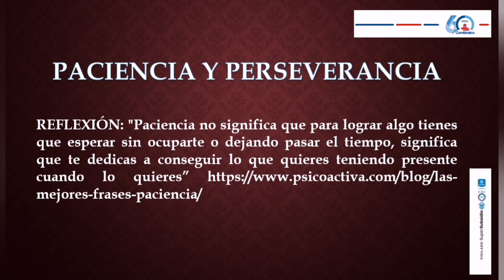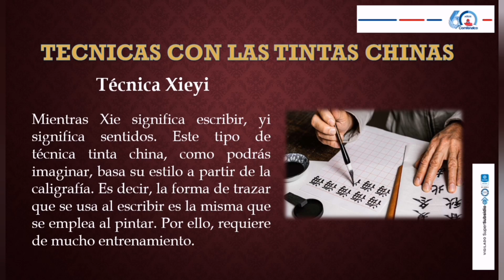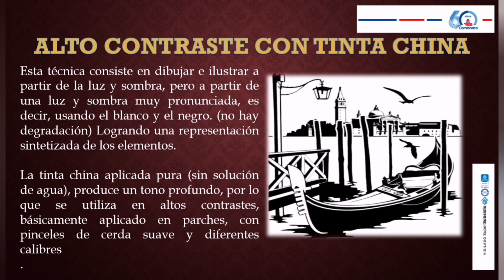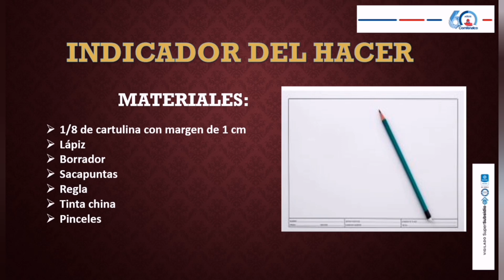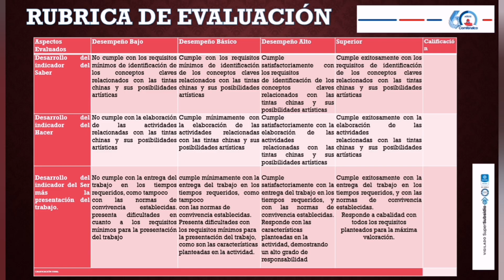Técnicas Artísticas : Las Tintas Chinas